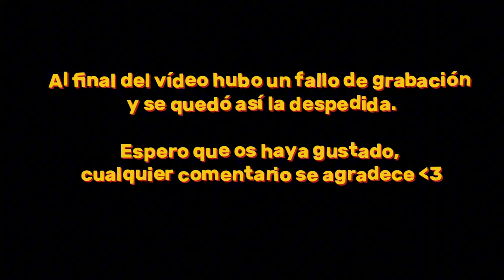¡NUEVOS MIEMBROS EN LA FAMILIA! | REINOSYLU 02 | Minecraft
¿¿Será este de los peores comienzos de una serie de Minecraft?? Todo mal, TODO.

➡️ ¿Quieres tener mi número😼? Canal de WhatsApp